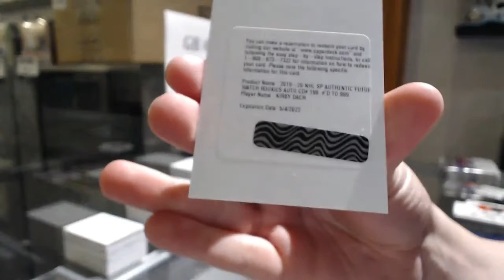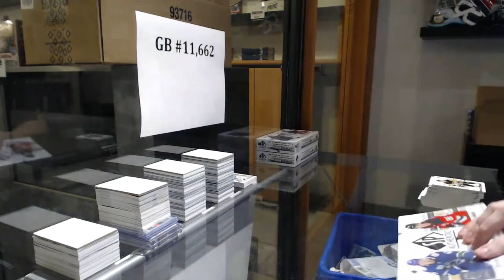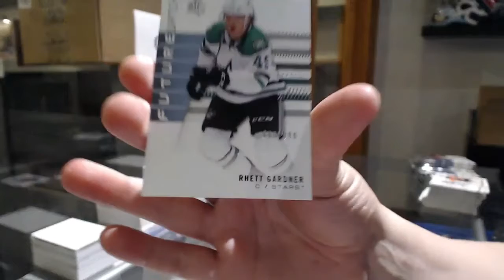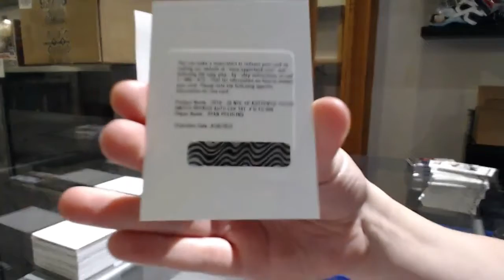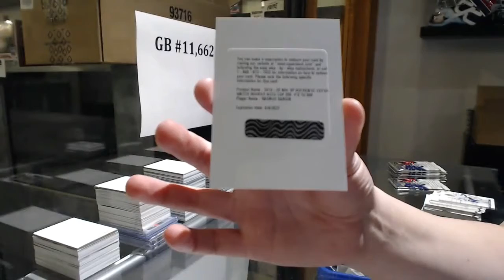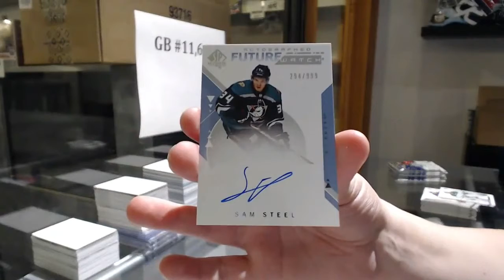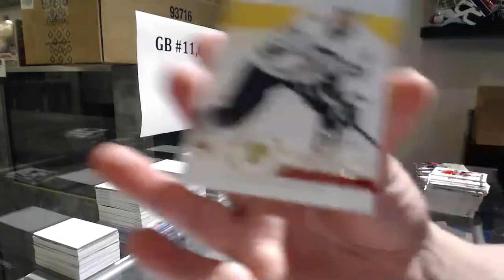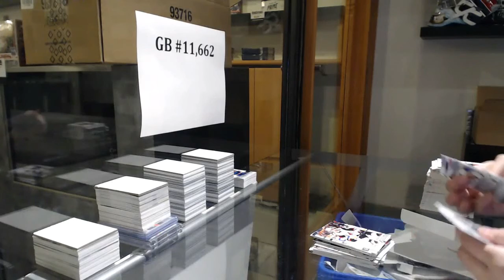19-20 Upper Deck SP Authentic Hockey 4 Box Break - C&C GB #11,662